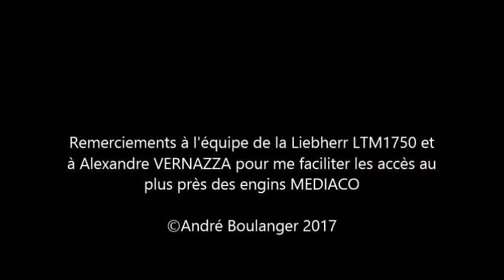Liebherr LTM1750-9.1 MEDIACO on the road (13 minutes)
La Liebherr LTM1750 est venue en Haute Savoie lever et poser une passerelle dans la commune de Marignier (74)
Lors de son départ, je l'ai suivie dura,d plusieurs kilomètres pour faire cette vidéo
J'espère qu'elle vous plaira comme il m'a beaucoup plu de la faire
Bon visionnage